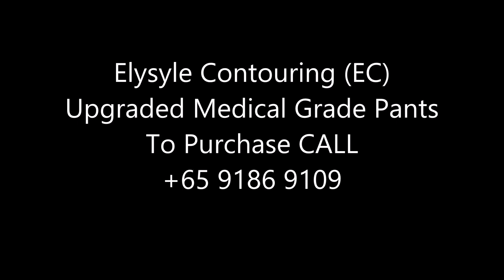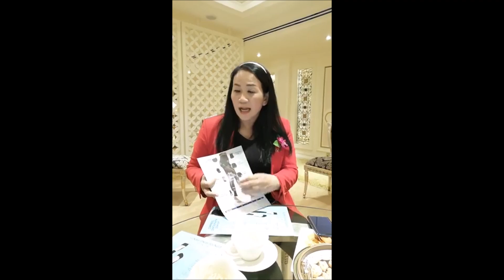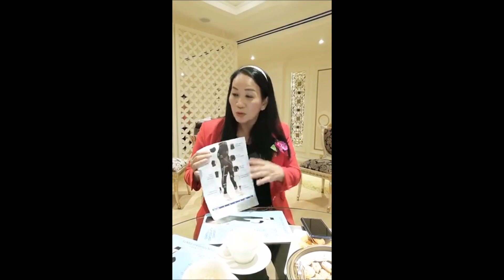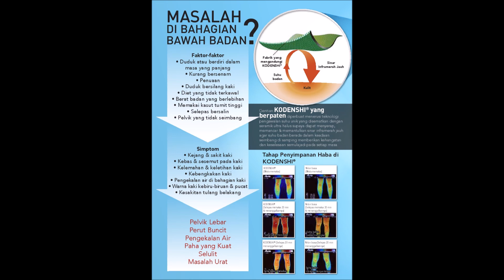EC Pants Filing Testimonial BM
Elken Close To Medical Grade Upgraded Contouring Kodenshi Leggings
爱康接近医疗等级,升级版的光电子纤维塑身裤

7种不同的编织法,不同的压力段 更贴腿部 7 Different Weaving Methods，Pressure Point-14hPa, 20hPa, 26hPa,
内置洗不掉的陶瓷颗粒——远红外线 Built-In Ceramic Particle（Cannot Be Washed Off) & Far InfraRed Rays

德国高科技机械Over Million dollars machine from Germany
35年经验的日本顶尖内衣专家设计剪裁Designed & Specially Tailored By Japan's Top Lingerie Experts With 35 Years Of Experience
No. 1 Foundation garment manufacturer & best seller in Japan
人体工程学Ergonomic design
✅运动时更保护膝盖Protect Knees During Exercise

Benefits Of Far InfraRed Rays 红外线的好处
For Health(健康):

Lift Buttocks & Eliminate Pot Belly 提臀消肚腩
Not Easily Broken                   不容易破
Economical and comfortable to wear  经济实惠好穿舒服

Burn Fats 燃烧脂肪
Eliminate Cellulite 消除蜂窝组织
Blood Circulation 血液循环,
Arthritic Knees 膝盖痛,
Water Retention 水肿,
Cold Feet 手脚冰冷,
Numbness In hands & Legs 手脚麻痹
Leg Cramp 脚抽筋,
Muscle Pain 肌肉疼痛,
Varicose Veins 静脉曲张
Back Pain 腰痛
Protects Midriff （Uterus,Womb,Waist，Stomach)保护子宫,腰和胃
Relieves Arthritis 关节炎
Reduces Muscle Pain 肌肉酸痛
Abdominal Bloating 腹胀气
Stomach Wind 胃胀气
White Discharge 白带
Painful Menses 经期疼痛
Irregular Menses月经失调
CONSTPATION 便秘问题
Women Who had Given Birth(Epidural Injection)生过孩子的女人（尤其是有打过脊椎针的）
People Who Stand For More Than 8 Hours A day 每天要站超过8小时的人
Sitting For A Long Time Every Day(Esp, Those Who Cross their Feet)每天坐着到很长时间的（尤其是跷脚的女生）
Hormone Problems (荷尔蒙问题)

For Beauty：
Slimming瘦身
Lift Up Buttocks提臀
Reduces Cellulite 减少蜂窝组织
Flatten Stomach 平坦腰部
Reduce Fat Accumulation 减少脂肪堆积
Tighten Pelvis收紧骨盆腔
Body Shaping 塑造完美曲线
LONGER LEGS 修长美腿
Fade Out Stretch Marks 淡化妊娠纹